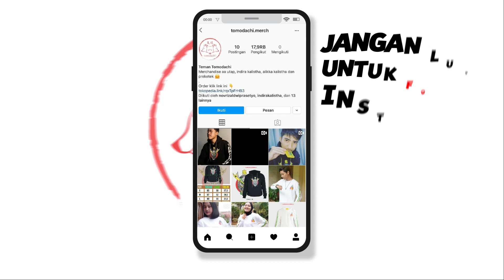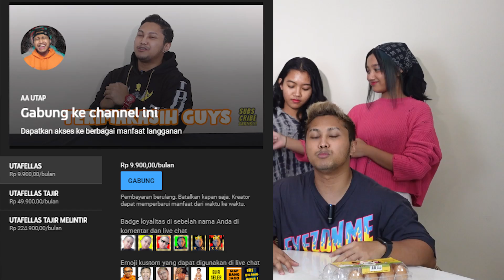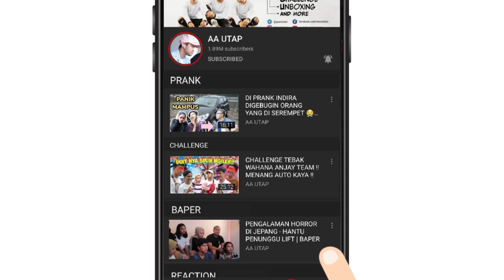CHALLENGE TELOR PALING VIRAL !! ANJAY TEAM MUNT4H !!